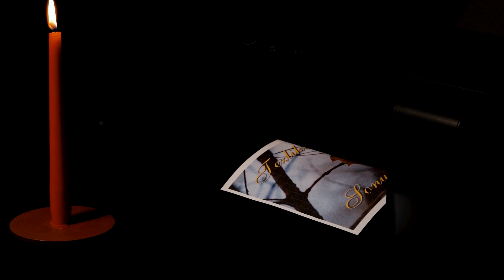Sonuncu Yarpaq ANONS